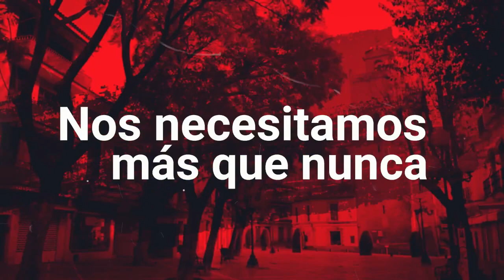Entrevista a Gaspar Campuzano en 'El Patio' de lavozdelsur.es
Actor y cofundador de la compañía de teatro La Zaranda